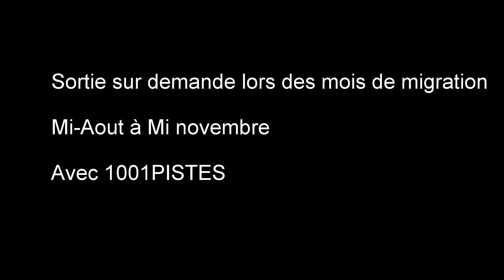Sortie baleines Togo 1001PISTES Aout Novembre